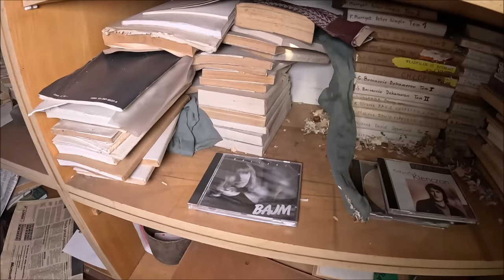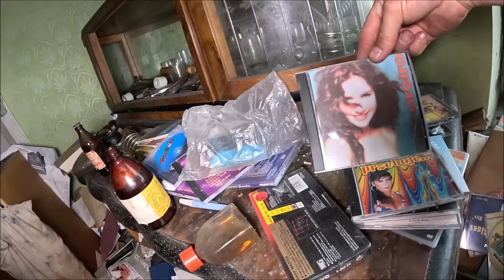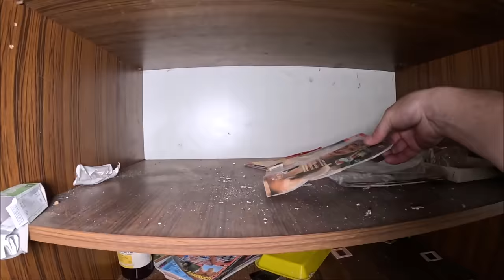Ciekawe znaleziska na strychu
Dziś wejdziemy do całkiem ciekawego domu jest tu dużo kaset xxx oraz sporo wyposażenia 😁